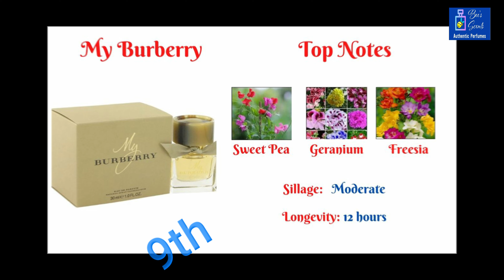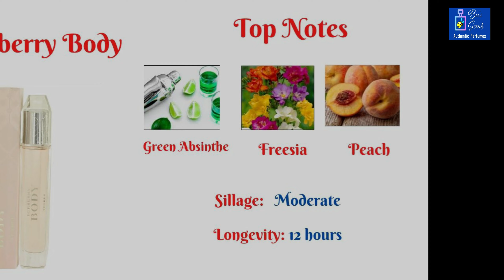TOP 10 Best Seller - Burberry Perfumes For Women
Hi, perfume lovers! This video talks about the main notes or what's in the fragrance, why they smell the way they do. It also talks about the performance in terms of its sillage and longevity once you are wearing them already.

Presenting to you all, the top 10 best seller Burberry perfumes for women. If you are looking for fresh, floral and citrusy perfumes for women, please check these top 10 best seller burberry perfumes for women.

If you live in a different a country and you want to buy authentic perfumes in a very low, reasonable and discounted price, you can purchase it directly from Fragrancex.com.

Check us out on our website and social media sites.